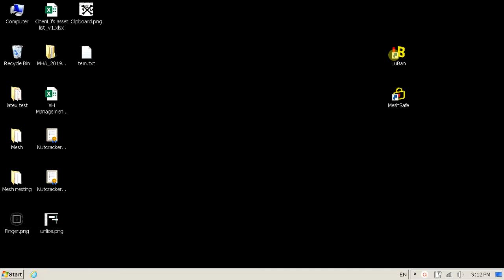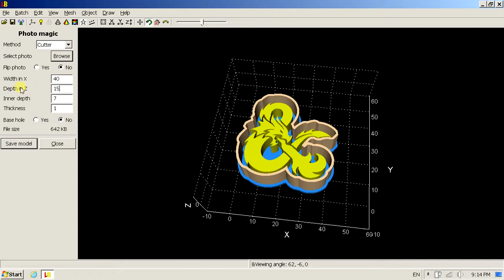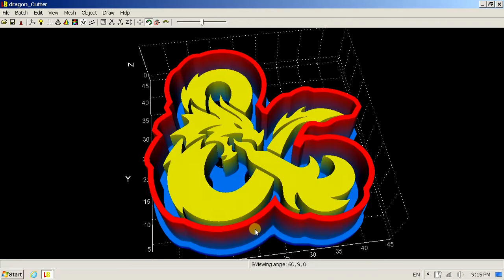LuBan Cookie cutter